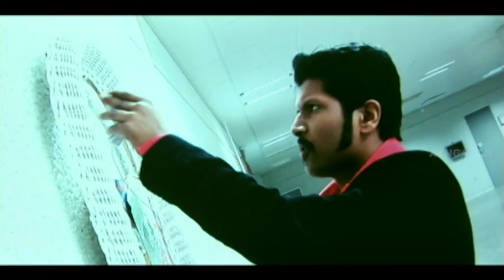செயற்கை சுனாமி ஒரு அரக்கன்! | Ilampuyal Tamil Movie | Vashanth Sellathurai | Poornitha | Karunas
Ilampuyal is a Tamil film directed by K.S.Thurai. The film stars Vashanth Sellathurai, Poornitha, Karunas, Sreeman, Ravishankar and Sinthuraj. K.S.Thurai did also write the dialogue and the screenplay for the film. The background music and the film songs are scored by Vashanth Sellathurai. The film was released 1 May 2009. Ilampuyal was shot in Denmark and India over a period of 85 days in 2007.

Directors K. S. Thurai
Starring  Vashanth Sellathurai, Poornitha, Karunas, Sriman
Genres Action